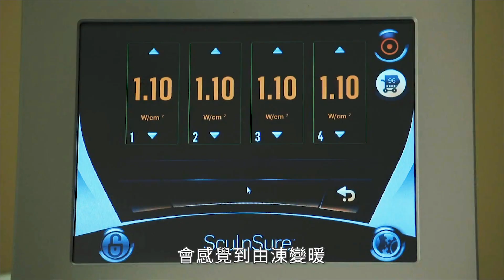史無前例🏆躺平塑身 MI MING MART 隆重推出首個療程✨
MI MING MART最新引入FDA認證SculpSure®️非侵入性激光塑身儀。
就算Fit 如Erica，每個女生都總有啲要挑剔自己嘅部位 🐽 好煩惱呀😩 市面上都有唔少嘅溶脂療程，但一係時間長、一係有瘀青，就係冇完美🤦🏻‍♀️ Erica 尋遍全港，直至遇上SculpSure®️激光溶脂療程，塑身儀將皮下組織加溫到42-47度♨️，破壞脂肪細胞，從而被人體自然代謝，6至12個星期後就可以減少脂肪細胞的數量**🤩再唔擔心減唔走鬼鼠肉肉啦😈

✨SculpSure®️非侵入性激光塑身儀 ❸大優點：
✅快 ! 25分鐘搞掂，一個Lunch Time🥙都唔洗
✅狠 ! 一次療程已經可以狠狠擊退24%脂肪*
✅準 ! 定點對準最頑固難減部位🎯溶解脂肪

💥新療程震撼優惠💥
👉🏻由即日起透過預約網站成功登記，即可以HK$3,800首次體驗價體驗SculpSure®️激光溶脂療程乙次 （標準價HK$5,500）

*首次體驗優惠只適用於18歲以上現有會員。
*每會藉只可享用首次體驗優惠乙次。
*會員必須預先登記及預約時間以享用療程。
*男性會員只可做腹部，腰側，背部及手臂。
*優惠不可兌換現金或與其他優惠同時使用。
*美容師會於療程前與會員進行獨立評估，確定會員是否適合接受療程。
**數據由第三方實驗報告提供，實際使用效果因人而異